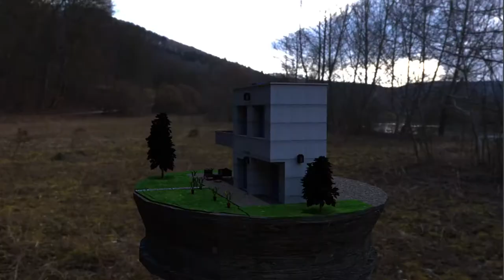Animación de casa 3d